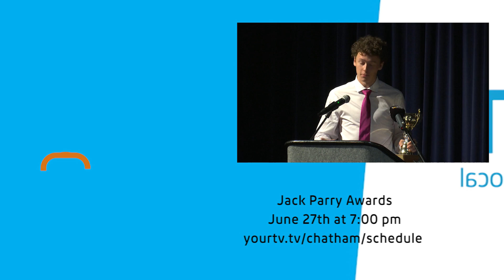25th Annual Jack Parry Awards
Athletes from high schools of Chatham-Kent are recognized for their athletics and achievements at the 25th annual Jack Parry Awards.

Tune in June 27th at 7 pm for full coverage